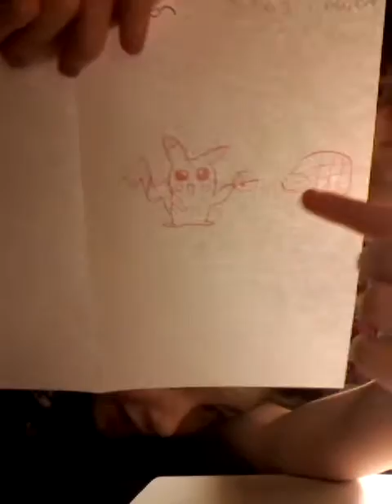1 minute drawing challenge♡♡♡♡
We did all of them for only 1 minute